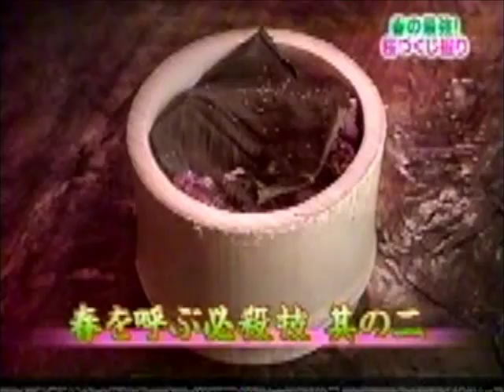寿司 下北沢 橘寿司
下北沢の「橘寿司」です。春の空気を酢飯に握り込んだ映像や、桜の花の塩漬け、アンデス岩塩等を使った握りの映像がご覧になれます。